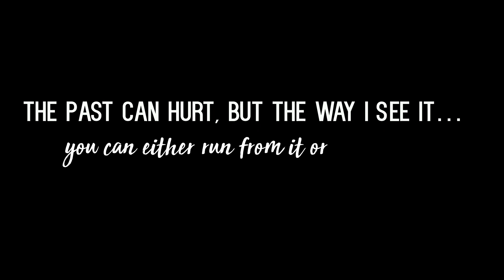Drive-in Movie Night ⎮ Jack Chi Puppy Adventures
Disney Drive-in Movie date night with my puppy Bailey was a solid idea ❤️

The new live action Lion King and Aladdin movies are so good!!

✨KEEP WATCHING!✨

SOCIAL

HOW I WORK FROM ANYWHERE?!

***Interested in teaching with VIPKID?
Want FREE COACHING through the VIPKID hiring process?!

APPLY TO BE A VIPKID TEACHER!